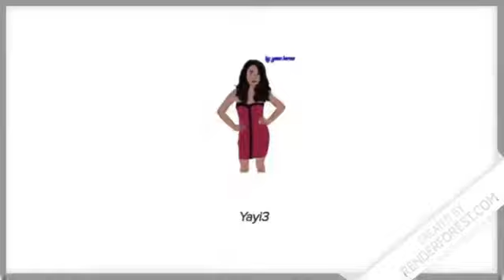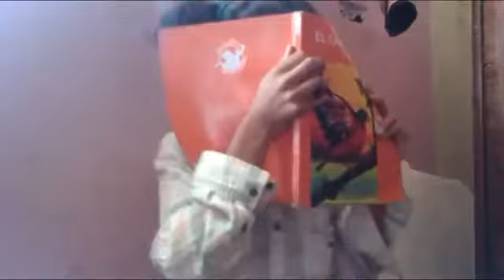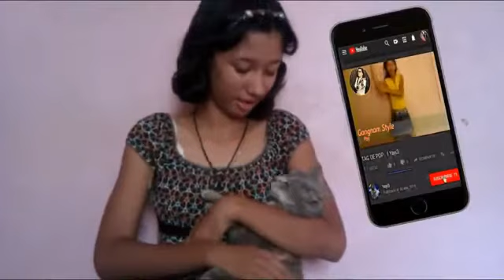TIPOS DE MAMÀS